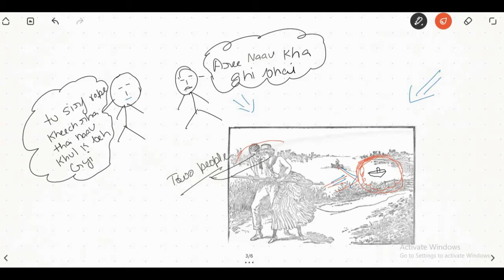Three Men In A Boat Chapter 9 | Explanation In Hindi